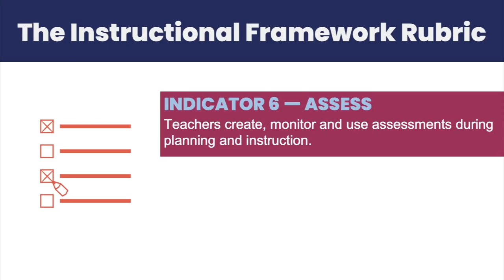Assessing Understanding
Teacher uses two strategies to assess students' understanding of fiction and non-fiction. (Indicator 6)